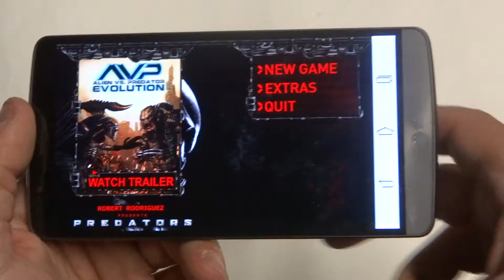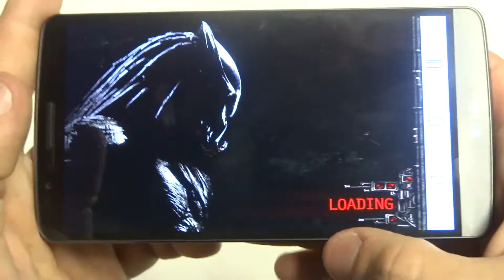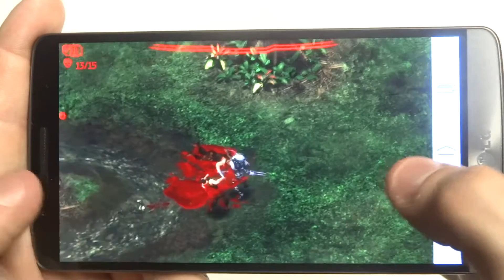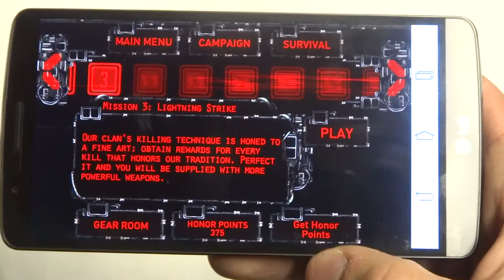Predators LG G3 Gameplay - Fliptroniks.com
If your a fan of the predator movie series your going to love this game. You play as predator killing humans to gain points that you can use unlock and upgrade your weapons. You can go invisible, use thermal imaging, and even use the awesome shoulder cannon.